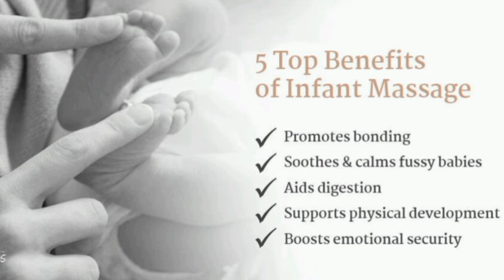Best Baby Massage Oil Malayalam| Benifits Of baby Oil Massage | Vergin Cocunut Oil